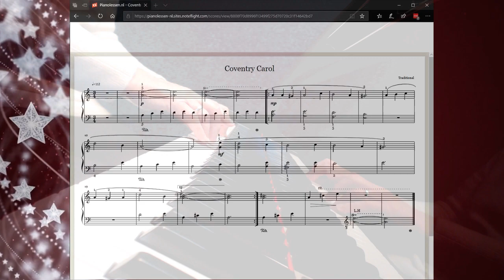Coventry Carol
Willy de Vries